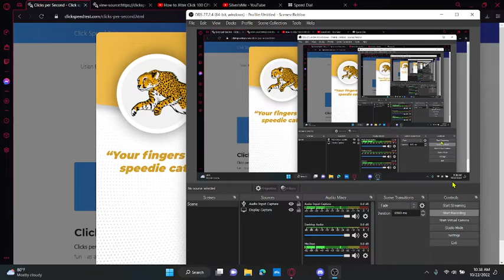real cps wr no scroll click this time |18 CPS